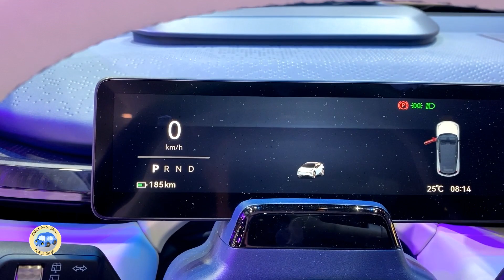2024 Geely ZEEKR X EV Walkaround—2023 Chengdu Motor Show